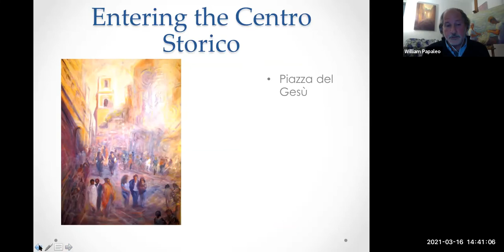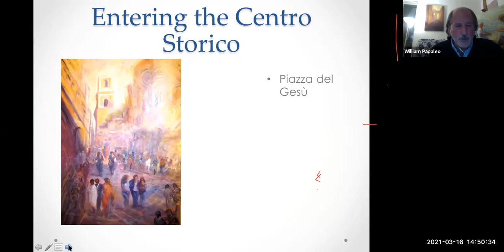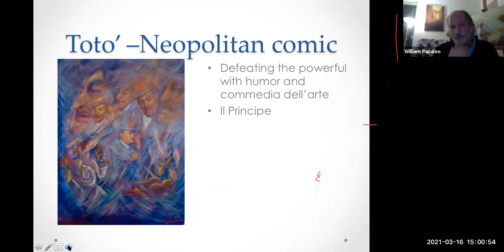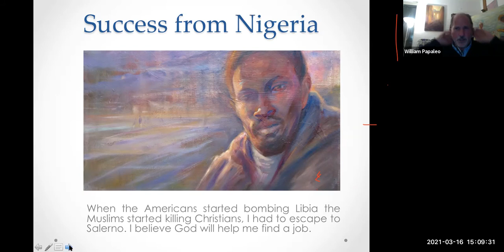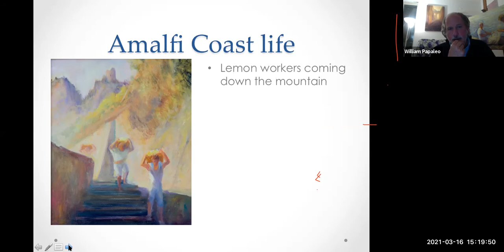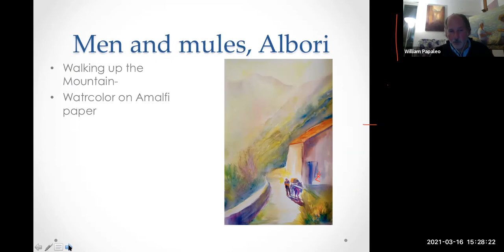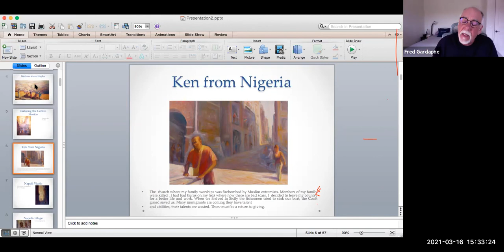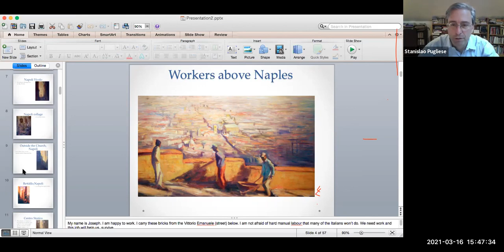Italian American Lecture Series: An Integration into Italy with Artist William Papaleo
New York born artist, William Papaleo has spent the last 35 years living and painting the beauty of Naples and Southern Italy and given attention to the new wave of immigrants and their voyage and integration into Italian society. His talk focuses on Naples and the Amalfi Coast-the Horizons and the Colors of Identity. He will present his paintings and his personal history from his father Joseph Papaleo's writing of the Italian American experience to the development of his own paintings and his interviews with the new immigrants coming to Italy. Southern Italy's complexity as a land of myth, landscape, struggle and transformation will be explored through his painting.

Presented by the Hofstra Cultural Center

Hofstra University gratefully acknowledges the financial support of the Long Island Regional Chapter of the Italian American Studies Association and the Association of Italian American Educator, Cav. Josephine Maietta, president.